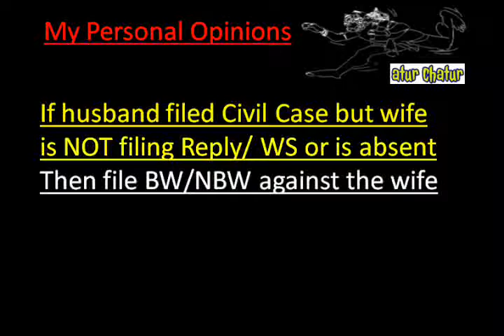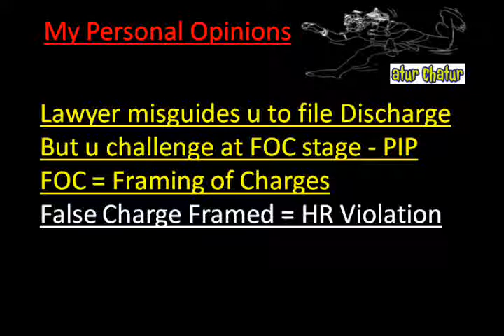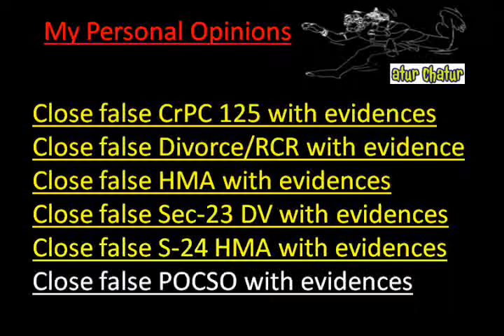Flintshire Top Lawyer NRI Legal Services Best Advocates Non Resident Indian Law Firm India